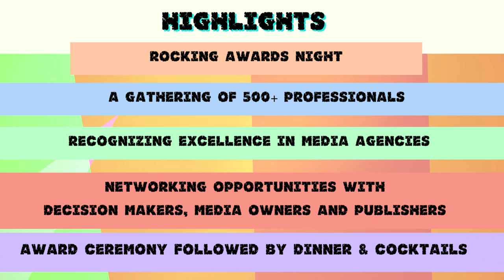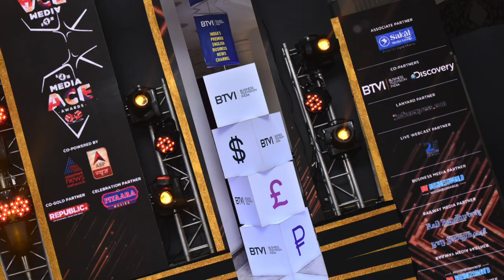Media Ace Awards 2019 - Partner With Us